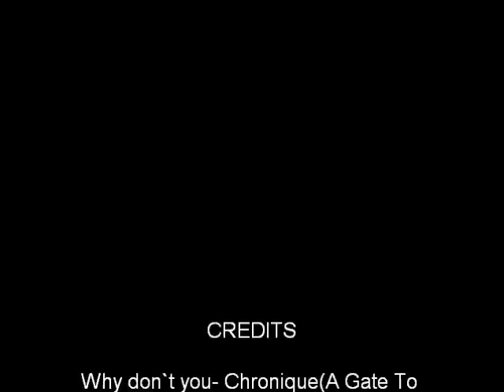Albert Wesker-Umbrellas Tribute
A Tribute to Albert Wesker